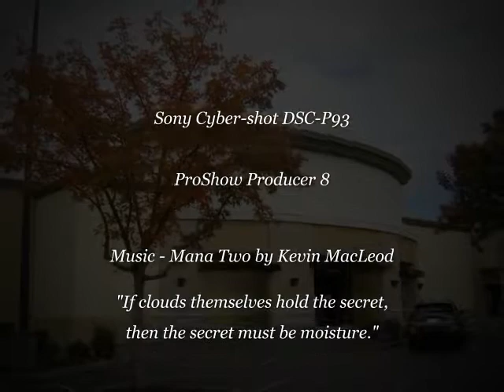Suddenly Fall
and the tree with a short leaf span